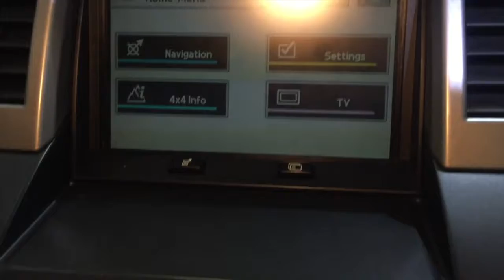LANDROVER RANGE ROVER SPORT 3.6 TDV8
for more information or find similar vehicles